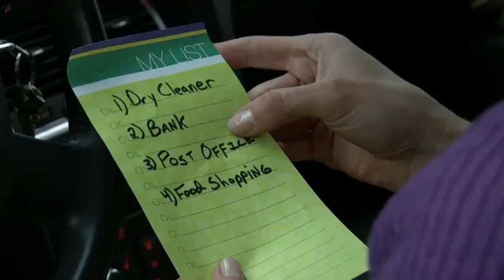Running Errands with Mott's Snack & Go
Running errands and staying organized can be a tough job, but it doesn't have to be. See how this busy mom manages to run errands and keep her little one's entertained with healthy on the go snacks from Mott's.